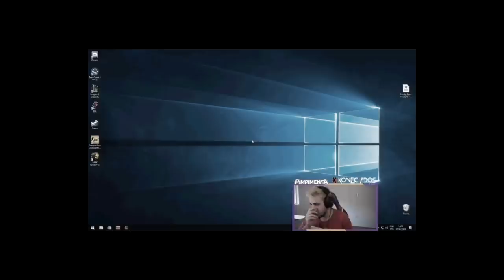CAÍ CONTRA O TIME DE PROPLAYER